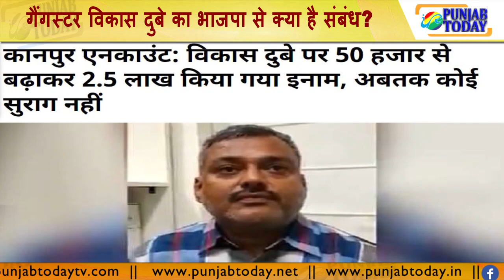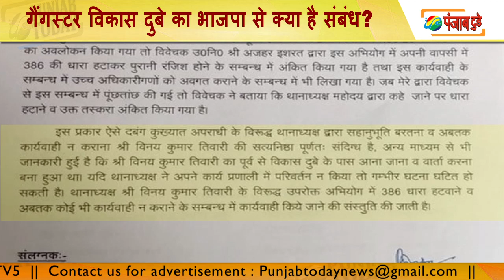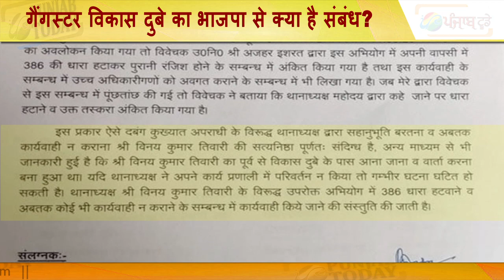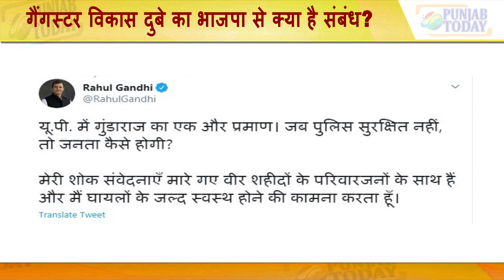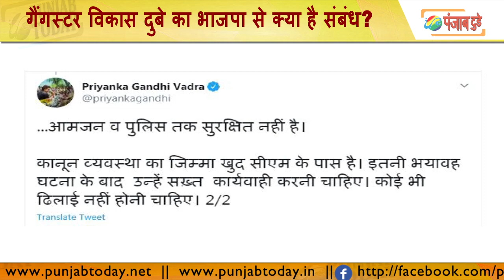गैंगस्टर विकास दुबे का भाजपा से क्या है संबंध? | Vikas Dubey | Yogi | Abhisar Sharma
Content Copyright @ Punjab Today TV